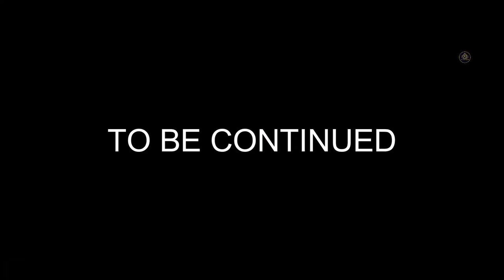ਡੀ ਪੀ ਮਾਸਟਰ ( ਭਾਗ ਦੂਜਾ ) | DP MASTER 2 | Short Movie 2023 | Theater Junction(Tj)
Thumbnail- Simarjit
Director - Harmesh Guru
Dop - Harmesh Guru
Writer - Pindi ala
Cast - Jass Dhillon, Sukhwinder Pindi Ala, Manjot Dhiman, Simarjit, Harmesh Guru,babbal kaur

Simranjit Singh DHiman insta id